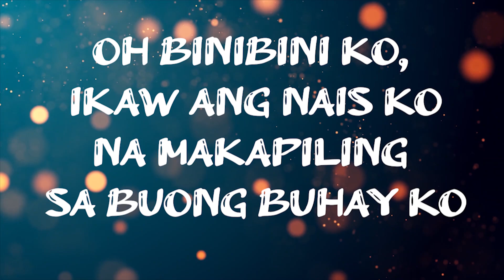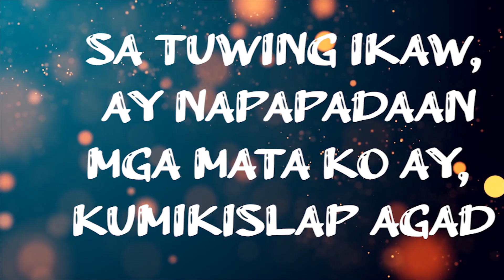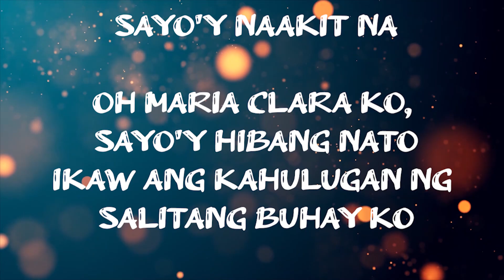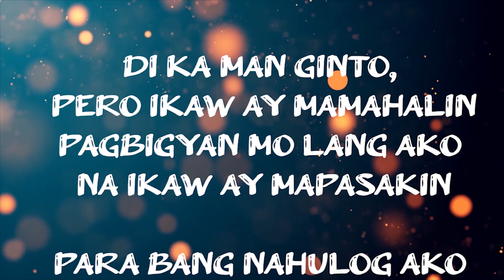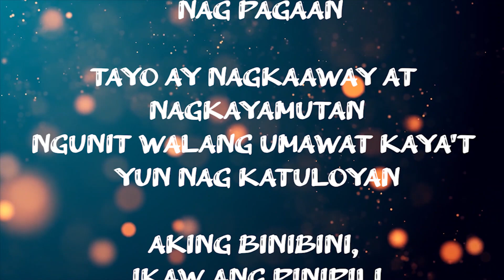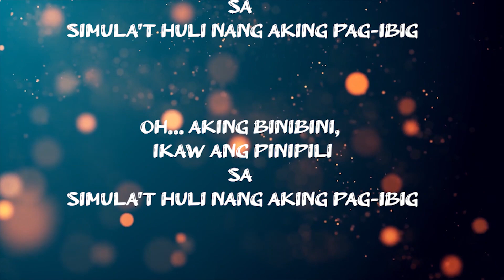Marikit - Juan & Kyle - Hypnotizing Lyric Video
Lyric video of "Marikit" by Juan Caoile